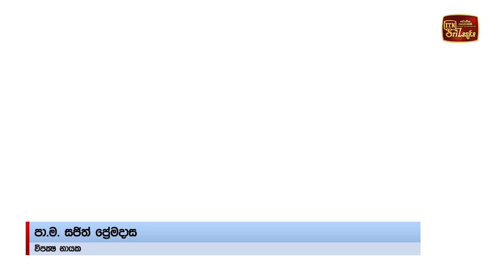රටට අවශ්‍ය ඩොලර් රුපියල් ටික අපි ලබා ගන්නවා - සජිත්